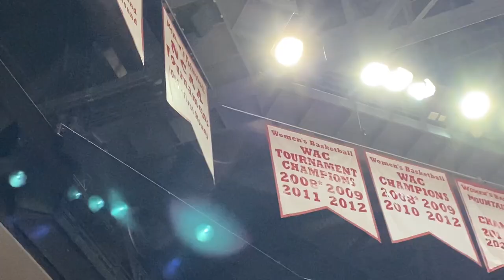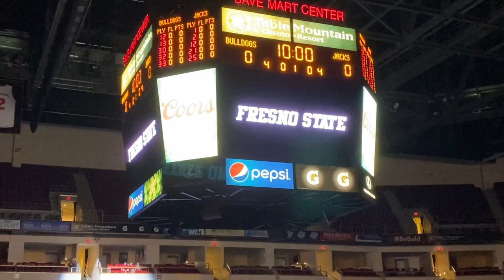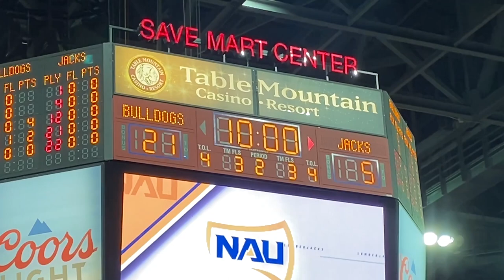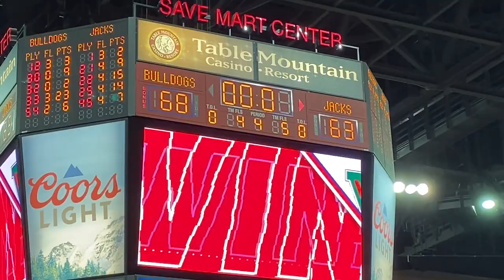Just Women's Basketball: Fresno State Bulldogs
Found myself in Central California for the first time ever, so obviously I had to hit up a basketball game! Hopefully I’ll get to come back to Fresno and watch a men’s game!

This women’s college basketball game occurred on December 8, 2022 and features the Fresno State Bulldogs against the Northern Arizona Lumberjacks.

Timestamps
Driving Prologue lol 0:00
Intro 0:16
Arriving at the Save Mart Center 0:49
Starting Lineups 2:45
First Half 4:58
Halftime 7:09
Second Half 7:37
Final Game Thoughts and Outro 11:28